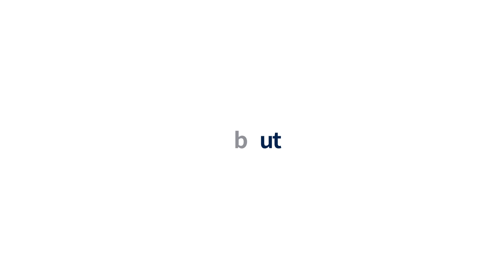Interview with Eero Suominen, Ambassador of Finland